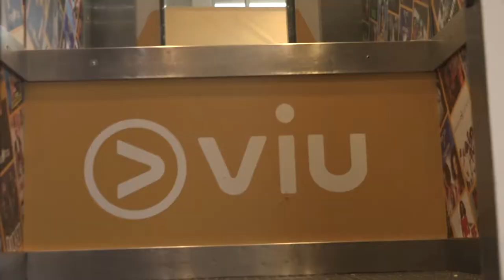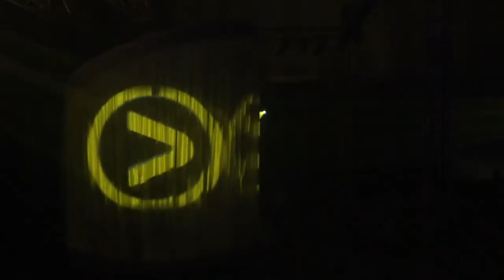Viu SA Launch Highlights 2019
Spiral Productions was honoured to be entrusted with the South African Launch of this great new product.

We created an immersive, tangible video interactive environment for the live audience -Taking them on a journey INTO the work of the Viu App.

The live stage, screen and spacial design allowed us to offer the audience a 360 degree experience as each story wrapped around, through and within them... Giving us a taste of the stories contained within Viu.

Viu is a video on demand App. Giving you instant access to all your favourite dramas, comedies, horror and more! Watch hit South African TV shows from eTV, SABC & 16 other international markets -As well as many new Viu Originals.